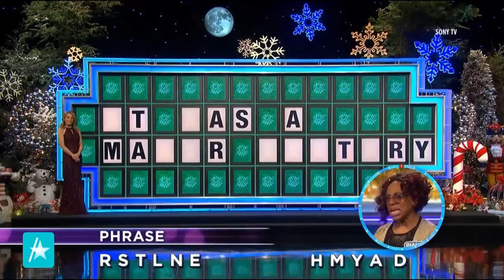Data Analyst Diana Hawkins Appears on Access Hollywood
Our own Diana Hawkins appeared on Access Hollywood to discuss her recent triumph on Wheel of Fortune.